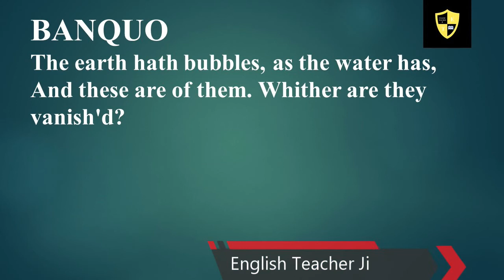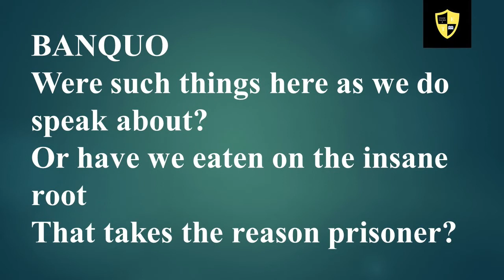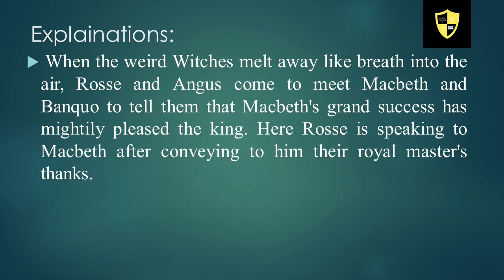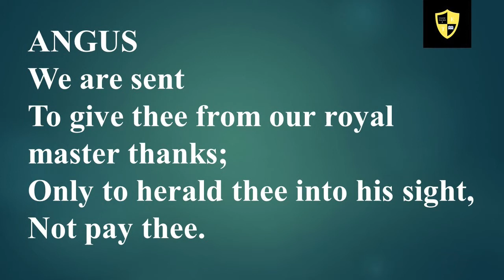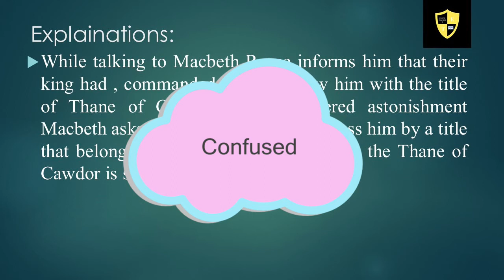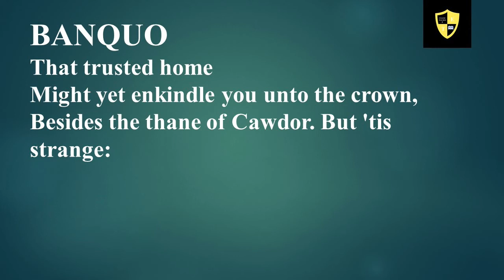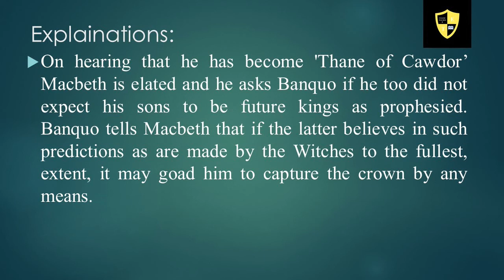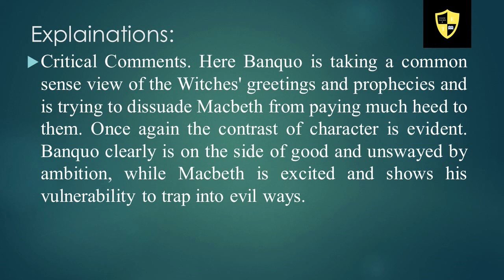Macbeth Act 1 Scene 3 Part - 2 | Hindi Expression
Macbeth by William Shakespeare text explained thoroughly. The critical notes provided at the middle of the text helps students to write answers too. The lessons are focused on the students aiming for the best results.